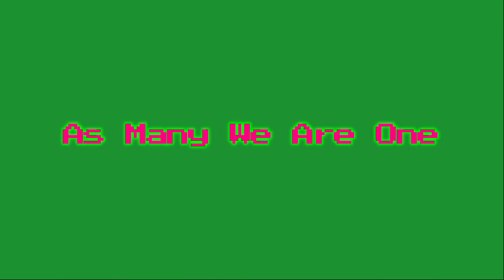Of Many, We are One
Of many we are one, wherein I discuss the idea of individuality and how it comes about, and can affect our day to day lives